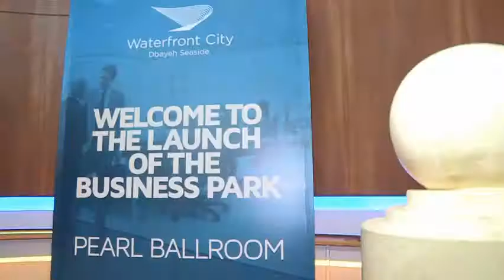The Business Park - Launching event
Waterfront City's Business Park launching event took place on February 17, 2014, at Le Royal Hotel. The event featured businessmen and economists discussing about the outlook and impact of the the first Business Park on the economy.